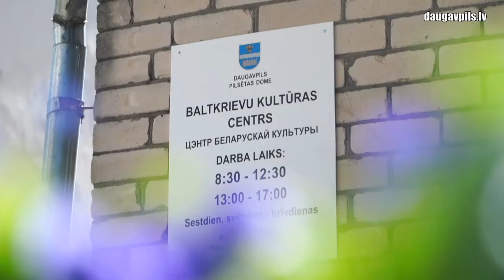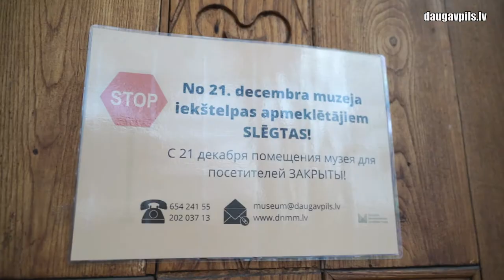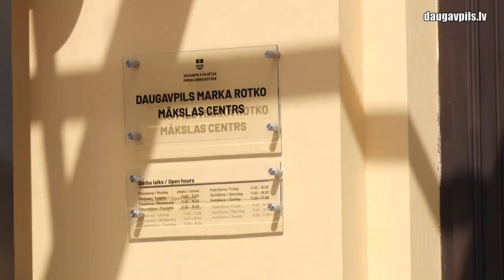Daugavpilī veras vaļā muzeji un kultūras centri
Saskaņā ar valdības lēmumu, no 3. jūnija visā Latvijā ir atļauts uzņemt individuālos apmeklētājus bibliotēkās, muzejos, kultūras centros un tiem radniecīgās mākslas un vēstures eksponēšanas vietās. Šis lēmums kļuva par patīkamu pārsteigumu daudzām pilsētas iestādēm, tāpēc tās vērs savas durvis dažas dienas vēlāk par oficiāli apstiprināto datumu.